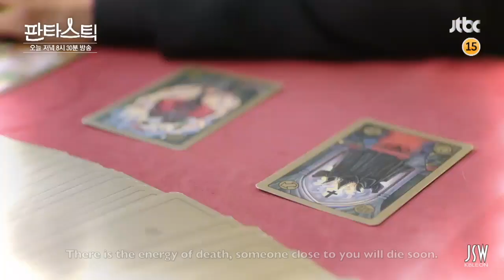Fantastic Ep. 10 Preview with EngSub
cr: JTBC